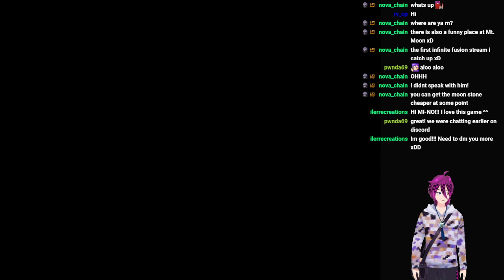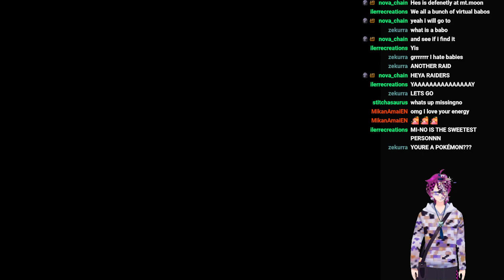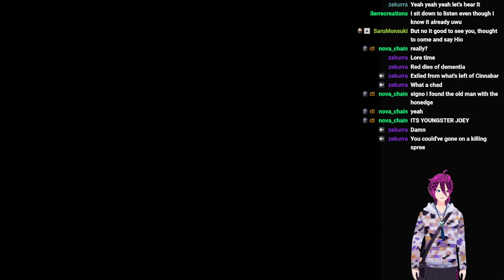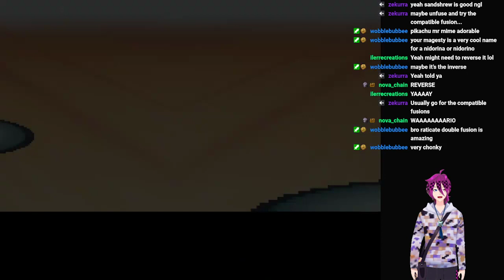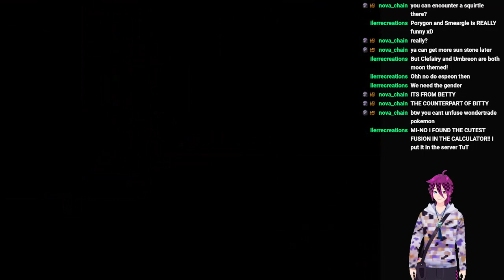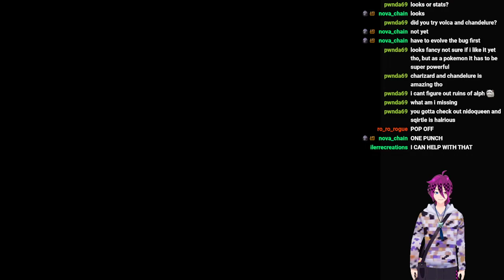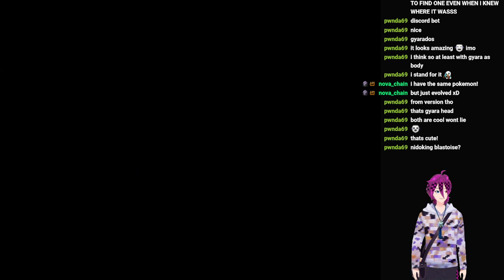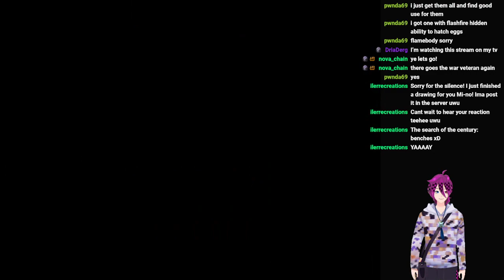Pokemon Infinite Fusion Surfs and Shocks!